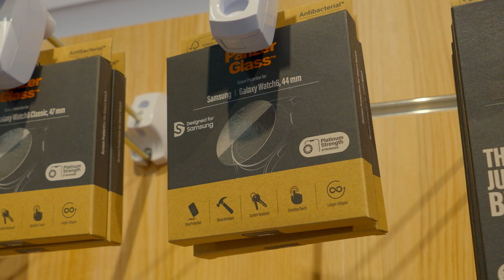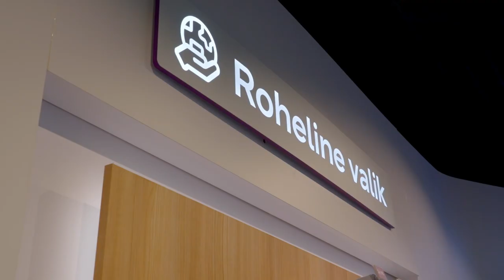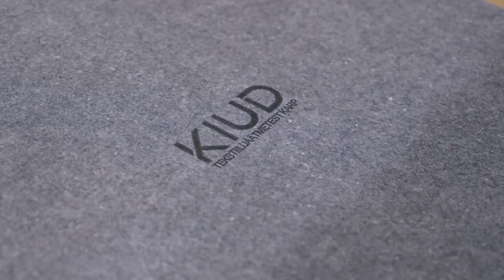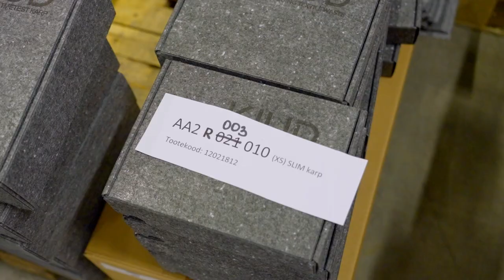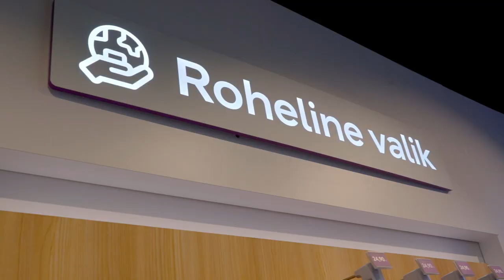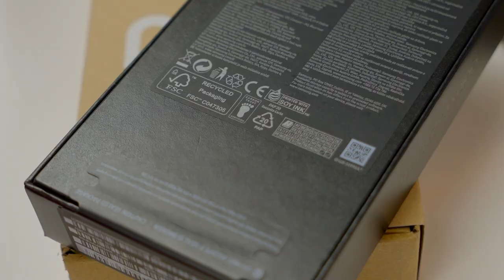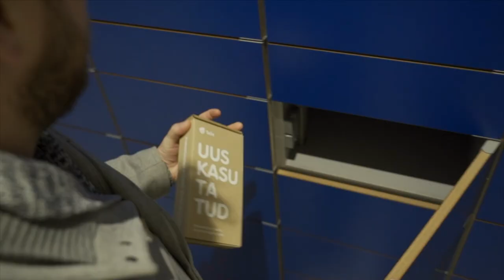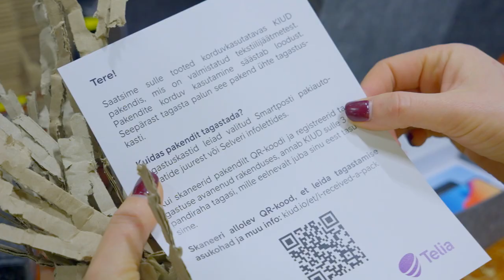Saade "Jälg": KIUDi ja Telia koostöös jõuavad nutitelefonid inimesteni uudses ringluspakendis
Keskkonnasaade „Jälg“ käis novembris uurimas, kuidas näeb KIUDi ja Telia koostöös välja moodne pakendiringlus ning milliseid võimalusi loob see inimestele, kelleni jõuab e-poest tellitud kaup korduvkasutatava KIUD pakendiga.